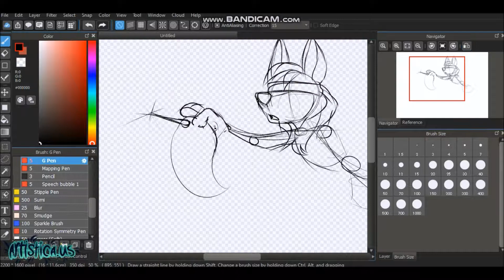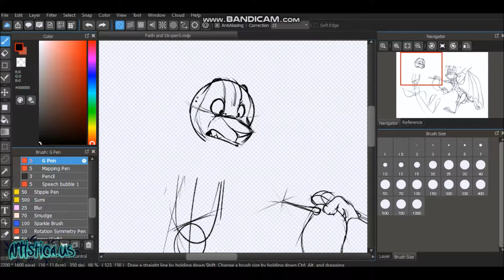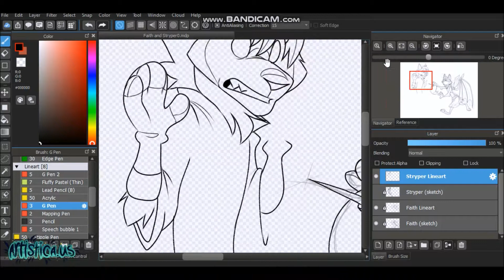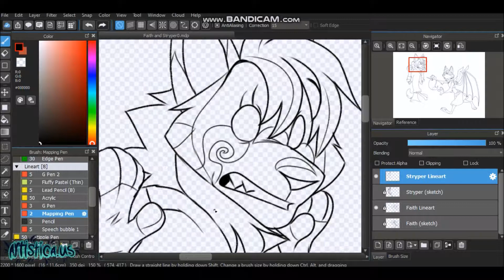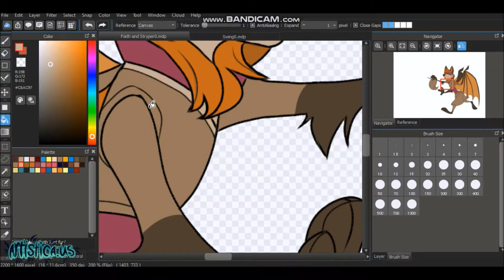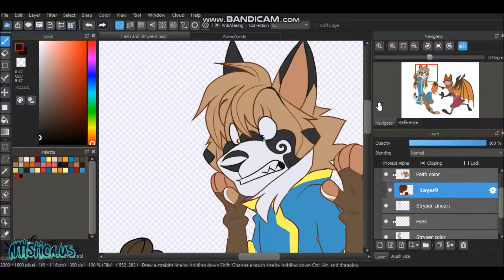Dizzy - Speedpaint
View Artwork here!

*Artwork made with Medibang
*Recorded with Bandicam
*Edited with Windows Film Maker